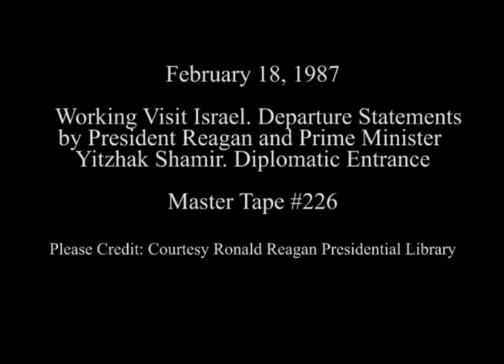President Reagan's Remarks After Meetings With Prime Minister Shamir of Israel on February 18, 1987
Full Title: Working Visit Israel. Departure Statements by President Reagan and Prime Minister Yitzhak Shamir at Diplomatic Entrance on February 18, 1987

Access Restriction(s):Unrestricted
Use Restriction(s):Unrestricted